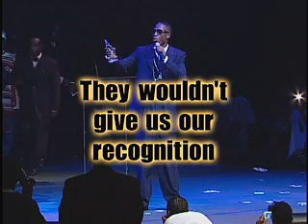BARS AWARDS preview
preview to the upcoming, highly anticipated DVD labeled "The Official Bay Area Rap Scene  Awards 2005".
B.A.R.S. Awards for short.

Directed & Edited by A-1 SWAY
STILO PRODUCTIONZ 2006

The second song "instrumental" is a beat by my boy EDDIE KASH! Keep an ear out for him.